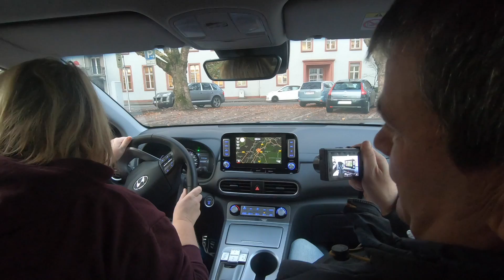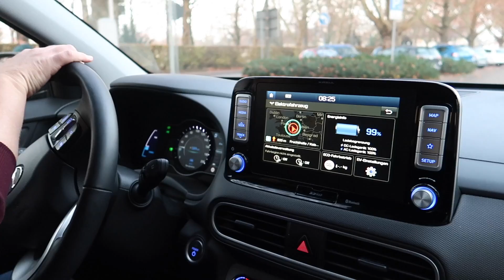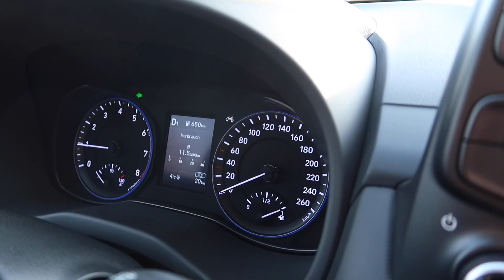Hyundai KONA Elektro gekauft - Warum keinen TESLA / kein deutsches E-Auto??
Ja, wir werden kurzfristig E-Auto "Familienzuwachs" bekommen. Wir können es kaum glauben, aber schon im März bekommen wir unseren neuen Hyundai KONA Elektro. Die Firma Sangl in Landsberg macht es möglich. In diesem Video zeigen wir eine kurze Ausfahrt mit dem Elektro-Mini-SUV aber auch eine kurze Runde mit dem Verbrenner-Pendant. Schnallt euch an!

Natürlich gebe ich auch ein paar Infos warum es kein TESLA Model 3 und auch kein Deutsches E-Auto geworden ist.

Viel Spaß!

Du bekommst 6 Monate kostenloses Superchargen und eine Fahrt zusammen mit mir mit dem neuen Tesla Roadster 2 in 2020, wenn du meinen Referral-Link beim Bestellen deines Model 3, S oder X benutzt

Auf vielfachen Wunsch könnt ihr euch hier mein Kamera-Ausstattung ansehen*:

1. Kamera: Panasonic LUMIX GH5 mit Leica 12-60 mm F2.8-4.0

2. Kamera: Panasonic LUMIX G81

Kleine Kamera Canon G7 X MarkII